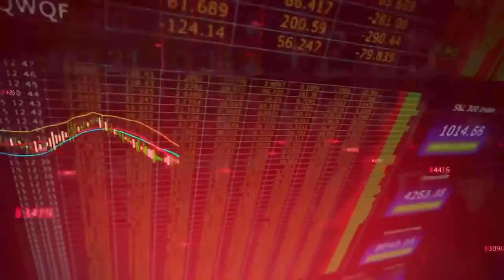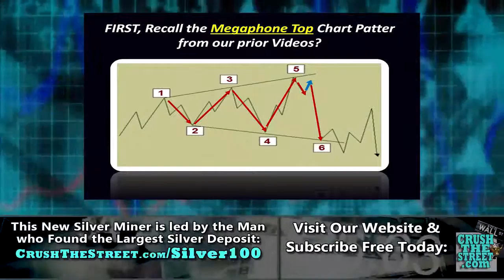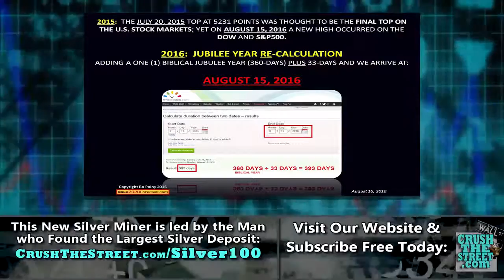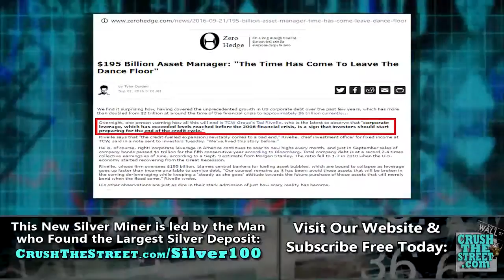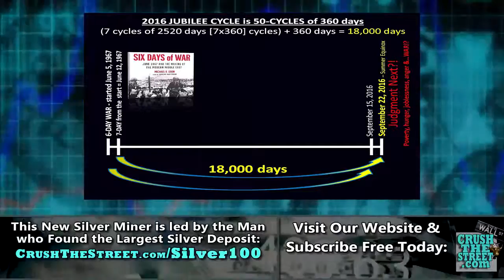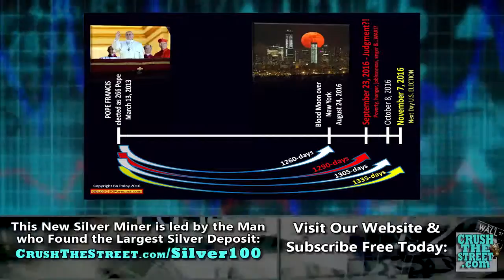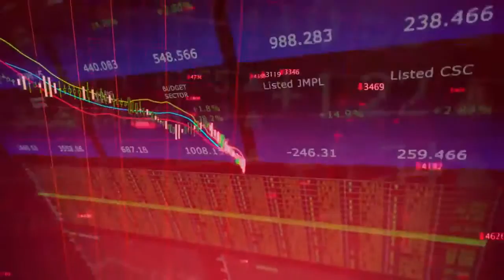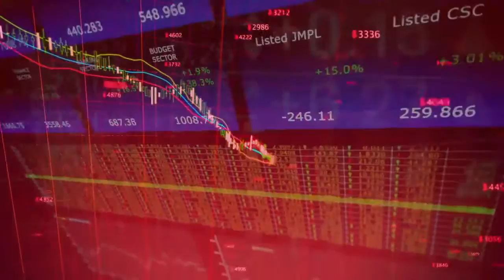It's Over, Final Market Peak Dow Jones Headed to 5,000 Bo Polny Interview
New Silver miner led by man who found largest silver deposit!: Back in less than a month is economics & metals .

Your source for unconventional news and financial trends.

Special Opportunity: GUEST SITE: When it comes to market timing and predictions, .